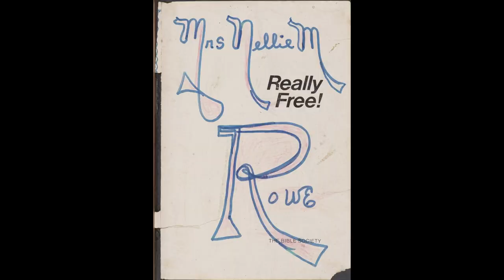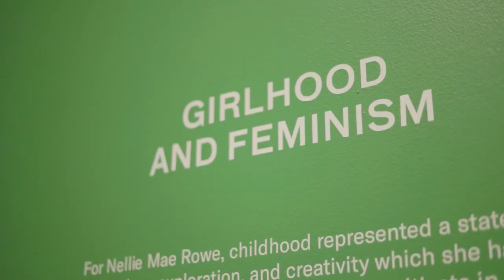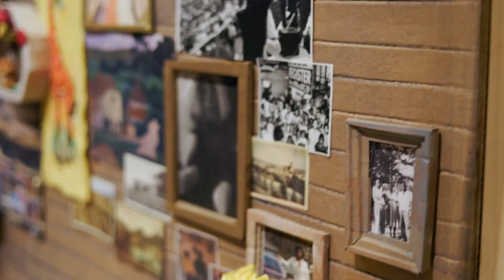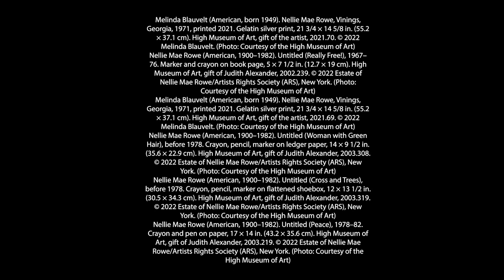Reclaimed | Jenée-Daria Strand in Really Free: The Radical Art of Nellie Mae Rowe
“Throughout Nellie Mae Rowe’s life you see her reclaiming a creative vision that was certainly present when she was a child, but also reclaiming a sense of self that she wasn’t able to fully leap into when she was moving about the world,” says Jenée-Daria Strand in the latest episode of Reclaimed.

Ingenious. Bright. Energetic. We hope you can visit Really Free: The Radical Art of Nellie Mae Rowe before the exhibition closes on January 1, 2023.